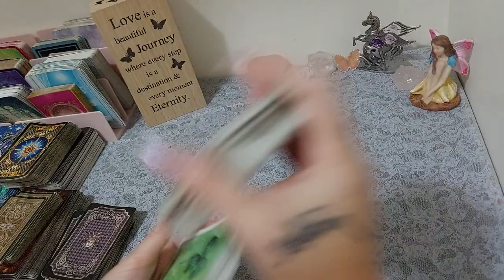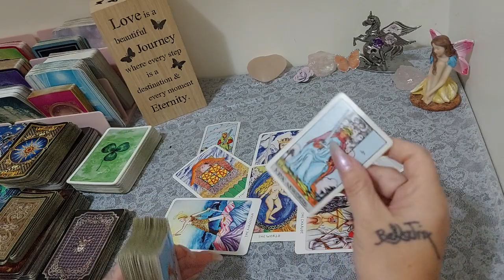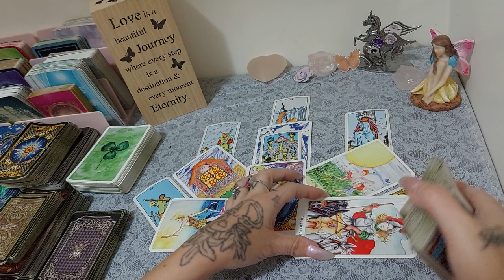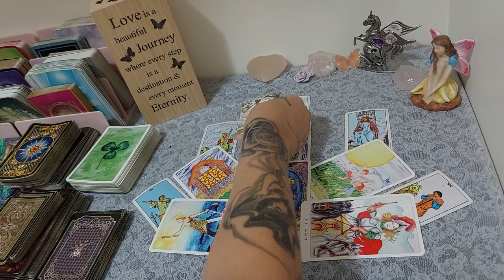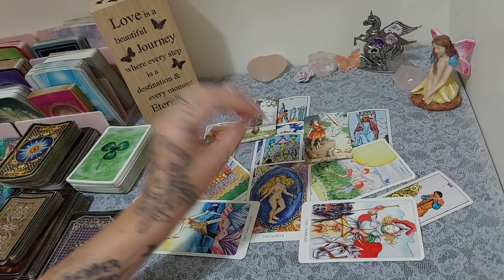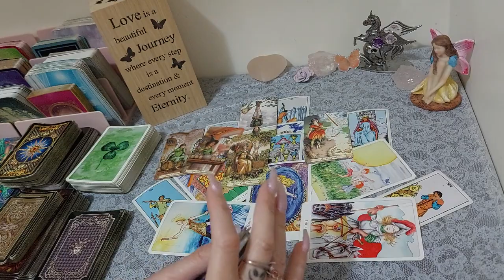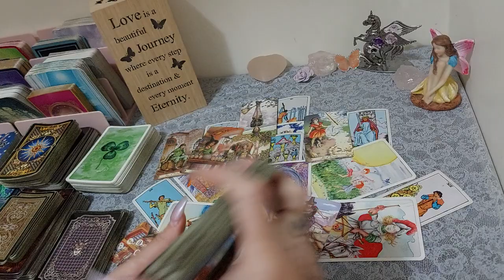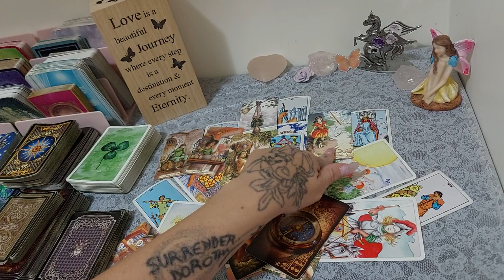LIBRA - NEVER GONNA GIVE YOU UP / THEY'RE COMING BACK -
Hi
Welcome to your Lovers reading special for Feburary! It's the month of love! Yay!